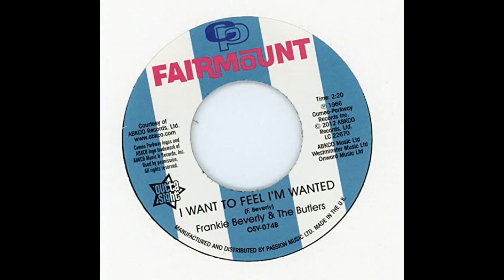Frankie Beverly I Want To Feel I'm Wanted